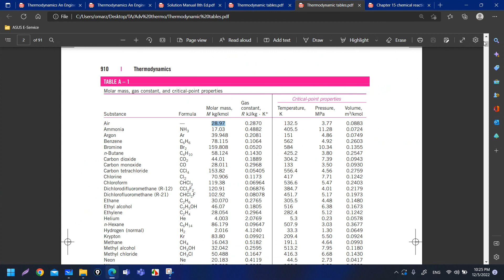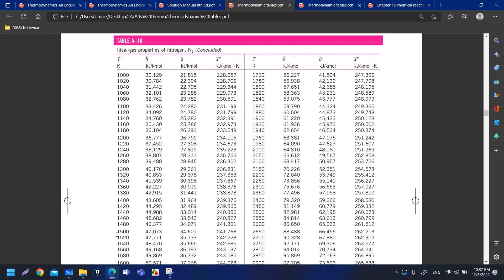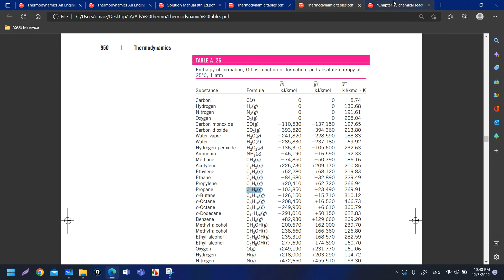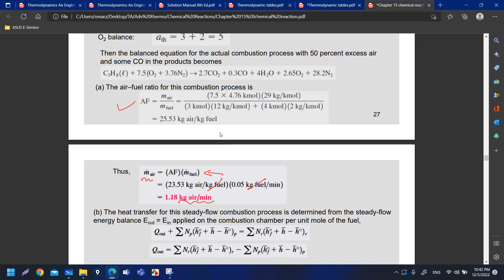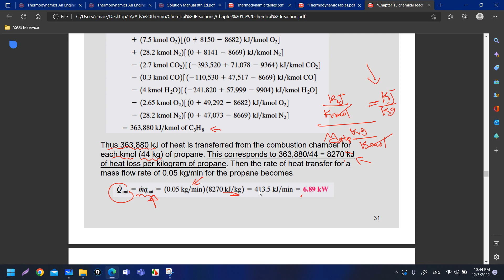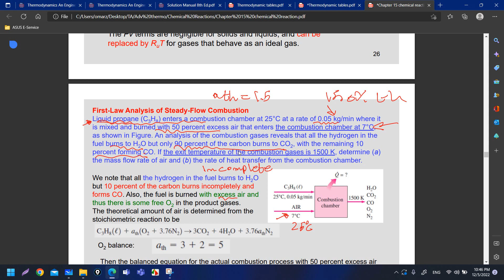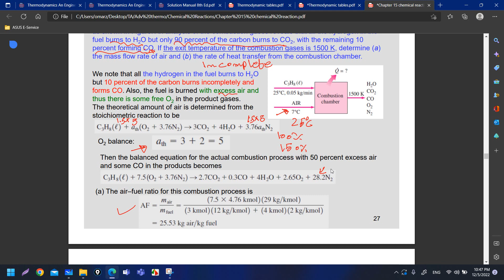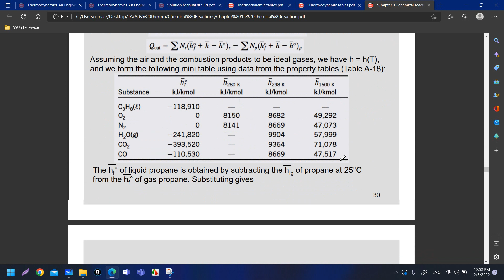29- Combustion - Chapter 15 : Chemical Reactions